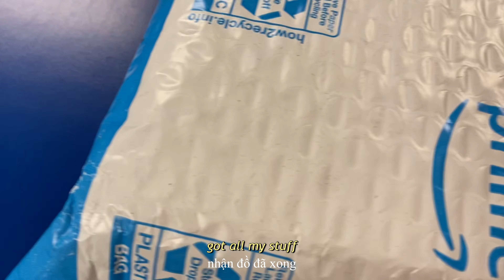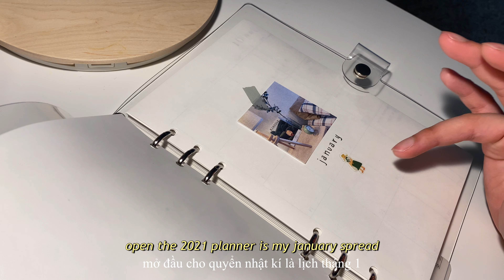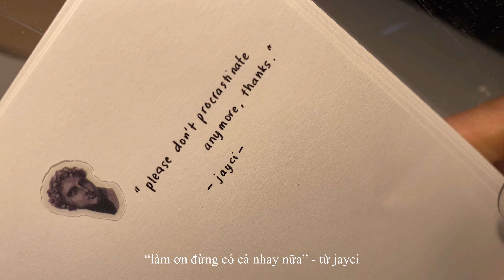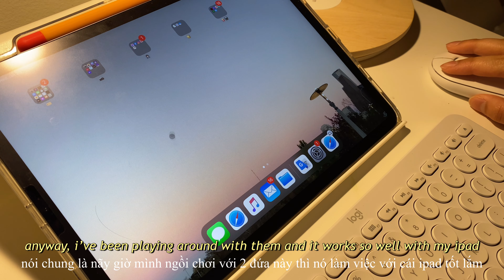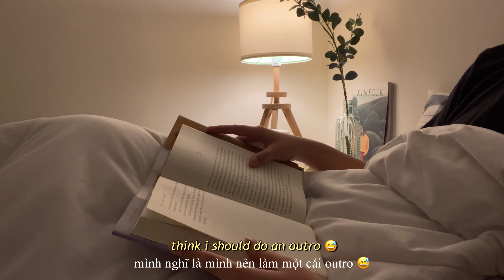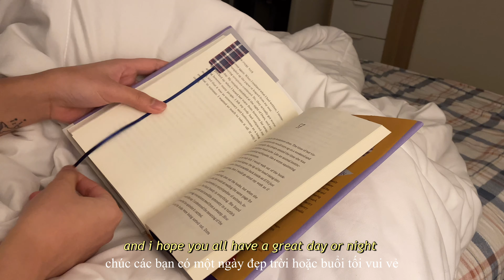/eng/ days in my life and i'm trying to speak english vlog | du học sinh mỹ | jayci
filmed & edited by jayci
hé lô mọi người, hôm nay mình quay trở lại với một chiếc vlog nói tiếng anh, cũng tại lâu lắm rồi mình không chịu nói hê hê, mình chỉ là một du học sinh và vẫn đang trau dồi vốn liếng tiếng anh nên mong mọi người xem với tinh thần thoải mái vui vẻ không bắt bẻ nha. iu :)

© Bản quyền thuộc về JAYCI
© Copyright by JAYCI ☞ Do not Reup